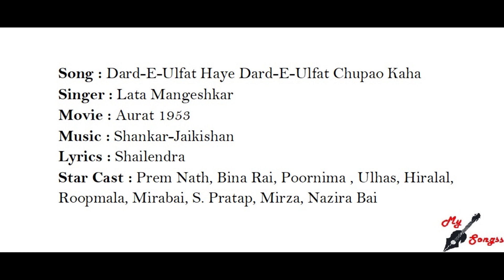Dard-E-Ulfat Haye Dard-E-Ulfat Chupao Kaha, Movie : Aurat 1953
Song : Dard-E-Ulfat Haye Dard-E-Ulfat Chupao Kaha
Singer : Lata Mangeshkar
Movie : Aurat 1953
Lyrics : Shailendra
Star Cast : Prem Nath, Bina Rai, Poornima , Ulhas, Hiralal, Roopmala, Mirabai, S. Pratap, Mirza, Nazira Bai